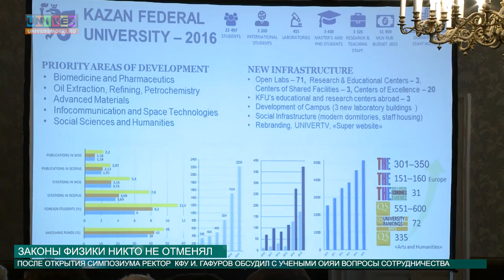ЗАКОНЫ ФИЗИКИ НИКТО НЕ ОТМЕНЯЛ от 05.09.2016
«В мире нет никакого волшебства, есть только физика!» - любимый лозунг ученых. Однако, на свете не мало явлений, которые остаются необъяснимыми. Кто же поможет открыть новые законы физики? Конечно, Казанский федеральный!